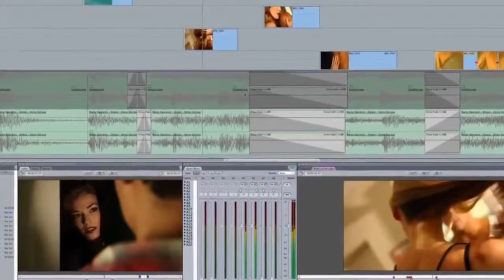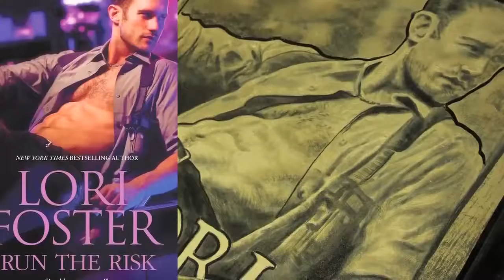Audio Production by Willguard Productions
All music heard was created and/or produced by Frank Williams of Willguard Productions